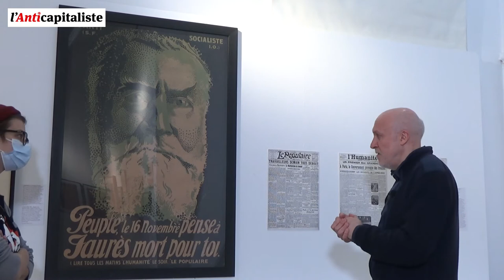Zoom - Aux alentours du congrès de Tours (1914-1924)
Zoom sur l'affiche pour les élections légilsatives de 1919 représentant Jaurès. L'Anticapitaliste présente une série de vidéos tournées lors de l'exposition que le Musée de l'histoire vivante de Montreuil a consacré au centième anniversaire du congrès de Tours et à la création du Parti communiste. Les autres seront disponibles les prochains dimanches soirs à 20 h.